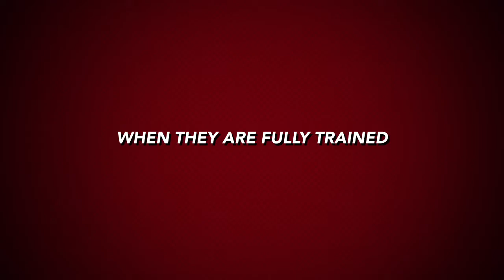Wood Badge Trailer